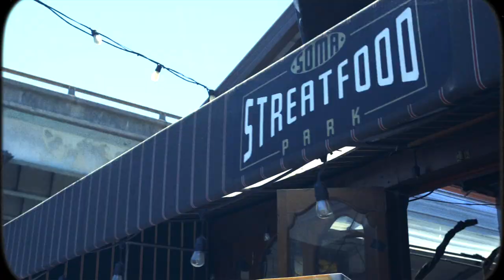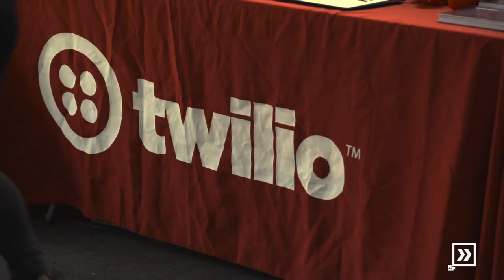Nextplay Summer Vibes - SOMA StrEat Food Park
First annual Summer Vibes that includes 500+ Black & LatinX professionals in tech, partner companies & organizations (Ebay, LinkedIn, Lyft, Twilio, Coinbase, Stubhub, MailChimp, Code2040 and MLT), live art, live performances and authentic food trucks.

Nana Kwabena arrived as a special guest! He is a Ghanaian-American, Philly-bred Producer and DJ whose mission lives at the intersection of creativity, culture, and social consciousness. As the Grammy-nominated producer of "Classic Man," Nana Kwabena has produced for Kanye West, John Legend, Quavo, Wale, Janelle Monae and Jidenna.

Nextplay is a growing community of 3000 Black and Latino students/professionals of color in tech. We curate cultural events to build community through live music, educate through storytelling and connect people of color to exciting career opportunities in the technology industry. We connect our community with tech companies through jam sessions and outdoor cultural events which include professional networking, storytelling, live paintings and live performances--singing, dancing, spoken word, visual artists, games etc.